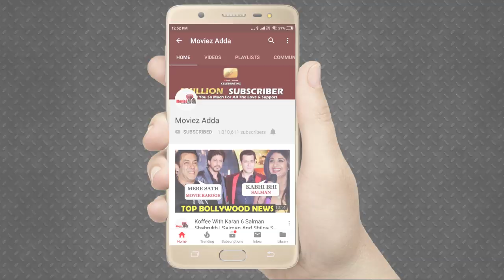Salman Khan And Sonakshi Sinha Film Dabangg Completed 9 Years